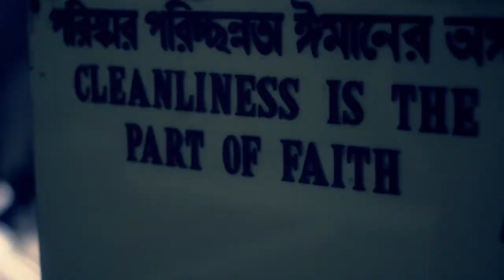A Way to Bangladesh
A short video memory of 2 friends traveling across Bangladesh.

Its our way into Bangladesh, a country with some of the most amazing people we met across the World.

August 2011